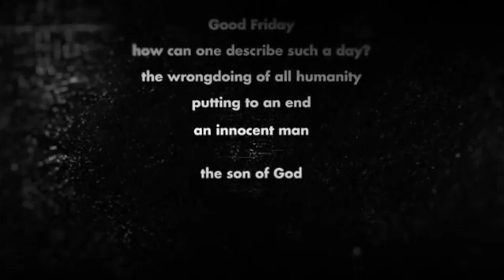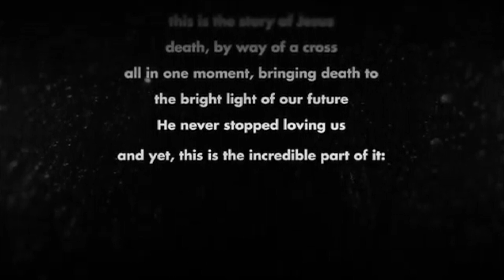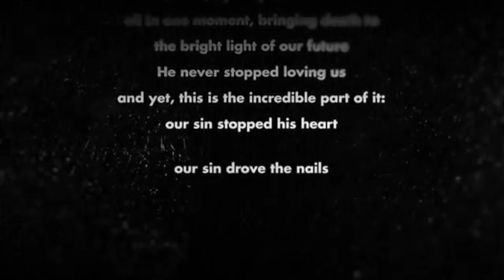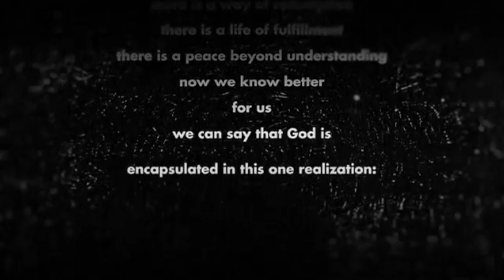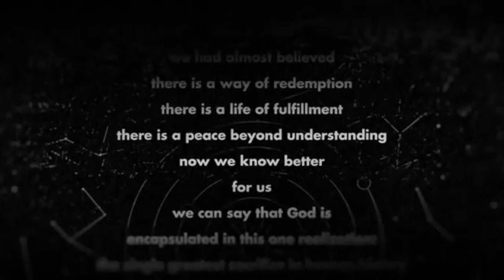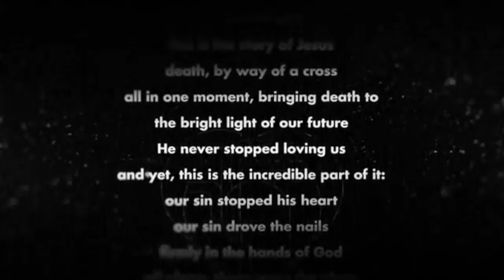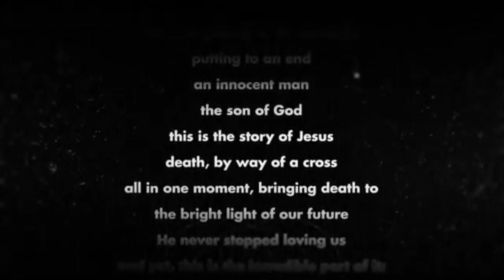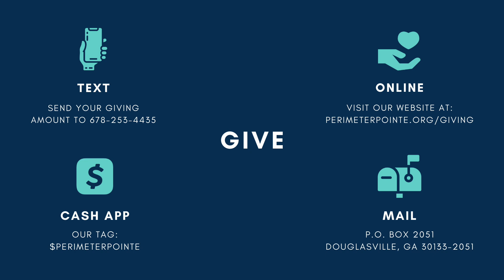Good Friday Service - Dr. William Kratt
New sermon by Dr. William Kratt at Perimeter Pointe Church

Join us on Sunday's at 10:30 am on FB LIVE!